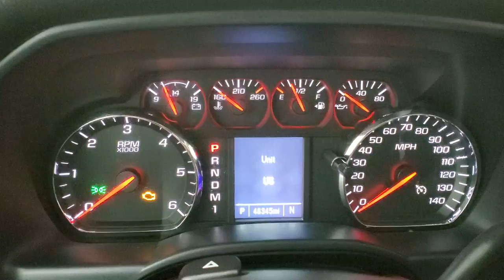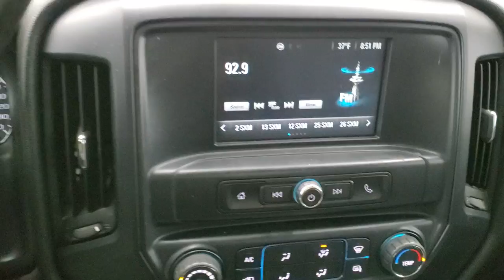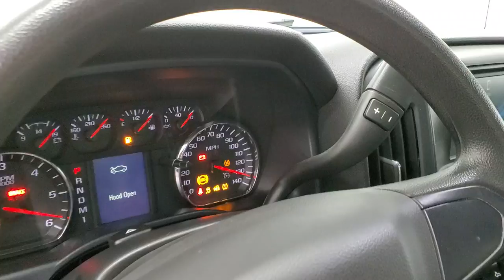2016 CHEVROLET SILVERADO 2500 DOUBLE CAB LONGBOX WORK TRUCK WALK AROUND REVIEW 11203 SOLD! SUMMIT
This 2016 CHEVROLET SILVERADO 2500 DOUBLE CAB LONGBOX WORK TRUCK IN SILVER ICE METALLIC FOR SALE IN FOND DU LAC OSHKOSH WISCONSIN 54935 is the vehicle we did walk around review of today.

Thank you for checking out this video of this 2016 CHEVROLET SILVERADO 2500 DOUBLE CAB LONGBOX WORK TRUCK IN SILVER ICE METALLIC FOR SALE IN FOND DU LAC OSHKOSH WISCONSIN 54935

STOCK: 11203
PRICE: $35,499
MILES: 46,327
MAKE: CHEVROLET
MODEL: SILVERADO 2500
VIN: 1GC2KUEG7GZ263656
LOCATION: FOND DU LAC OSHKOSH WISCONSIN, 54937 TRUCKS ON 41

CLEAN TITLE HISTORY! 6.0 Liter V8 Engine, Full Four Door Double Cab Crew Cab, Long Box 8 Foot Longbox, Work Truck Package WT, 6 Speed Automatic Transmission with Optional Manual Tap Shift, 4x4 Floor Shifter Four Wheel Drive 4WD, Reverse Backup Camera Rearview Camera, Onstar System, Gray Cloth Seats, 40/20/40 Split Front Bench Seating, Soft Tonneau Cover, Full Towing Package with Receiver Trailer Hitch, Wiring and Transmission Cooler Tow Package, Factory Brake Controller, Snow Plow Prep Package (VYU), LED Side Lights, Heated Telescopic Tow Power Mirrors with Built-in Directional Signals, Stabilitrak Traction Control, 4.10 Gears with Automatic Locking Differential Limited Slip Differential, Painted Alloy Rims Premium Wheels, Four Wheel Disc Brakes, Factory Chromed Stepbars, Bedmat, Bug Shield, Clearance Lights, LED Bed Lighting, Projector Lamp Headlights, Vent Shades, Locking Tailgate, Rear Bumper Steps, Chrome Trimmed Grill, Chevy MyLink Touchscreen Radio, AM / FM Radio Tuner, Bluetooth, Hands-Free Phone Controls Blue Tooth, Android Auto Compatible, Apple Car Play Compatible, Auxiliary MP3 Jack Portable Audio Connection, USB Jack Portable Audio Connection, Keyless Entry with Factory Remote Start, Adjustable Height Seatbelts, Driver and Passenger Front Air Bags, L.A.T.C.H. Child Safety System, Side Curtain Air Bags SRS Safety Restraint System, Outside Temperature Display, Rubber Floors, Storage Compartment Under Rear Seats, Air Conditioning AC, Cruise Control, Power Locks, Power Windows, Tilt Steering Wheel, Automatic Headlights Autolamp, Silver Ice Metallic, CLEAN AUTOCHECK! Very very clean inside and out! This is one of the sharpest 2016 Chevrolet Silverado 2500 Doublecab longbox 3/4 ton gas trucks we have ever had on our lot! Make your move before this super clean 4wd is gone!

STOCK: 11203
PRICE: $35,499
MILES: 46,327
MAKE: CHEVROLET
MODEL: SILVERADO 2500
VIN: 1GC2KUEG7GZ263656